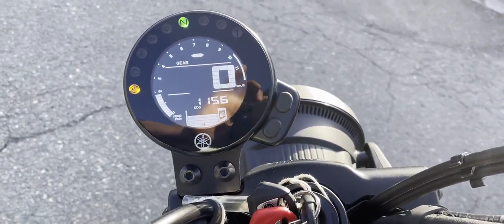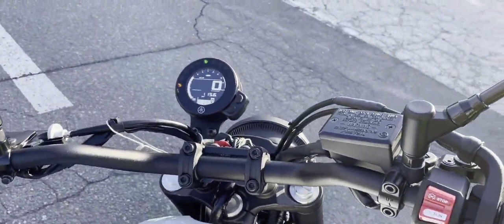XSR700 2022年 中古車 バイクショップ名:★Rider's Base EXPERT★(有)エキスパート